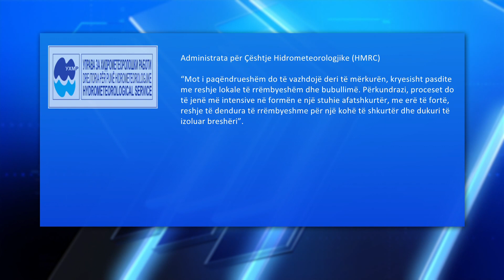Deri të premten mot i paqëndrueshëm me reshje të herëpashershme të rrëmbyeshëm